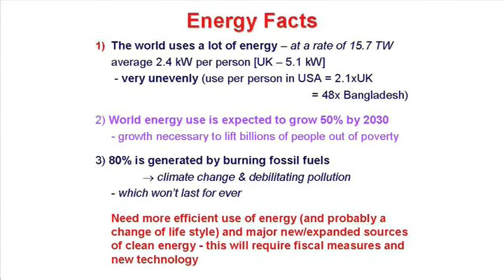ITER - Sir Chris Llewellyn Smith talks about energy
After the All-staff meeting on the 24 June 2009 an Inside ITER about the energy challenge with Sir Chris Llewellyn Smith, chairman of the ITER council, took place in the big tent outside ITER Headquarters.